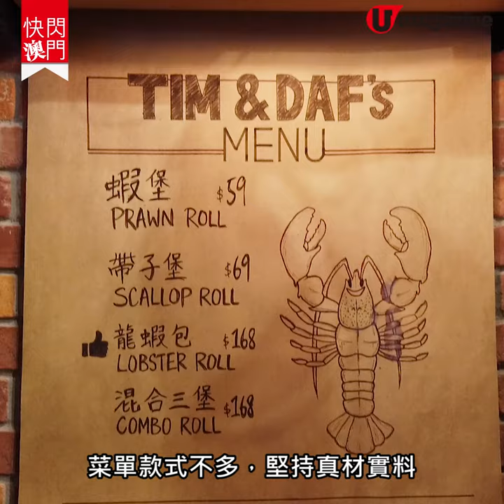【澳門美食】型男主理超足料海鮮包 原隻波士頓龍蝦啖啖肉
澳門氹仔 必去嘅 官也街 一向都有唔少美食同特色手信，今次介紹依間人氣小食店主打美式 海鮮包，真材實料之餘仲有型男主廚㖭啊！

【Info】
Tim & Daf's
地址：澳門何連旺街2-14號
全方位緊貼《U Magazine》社交平台